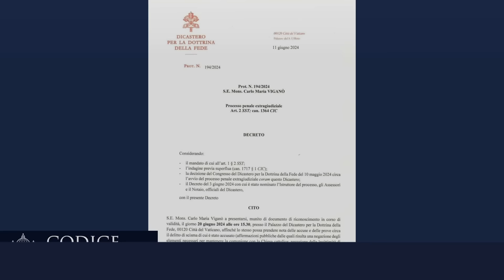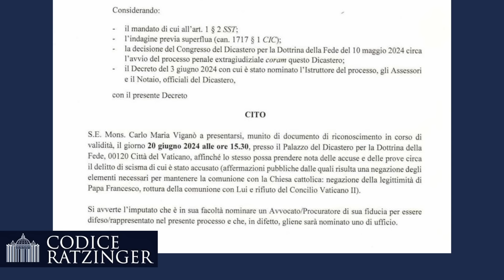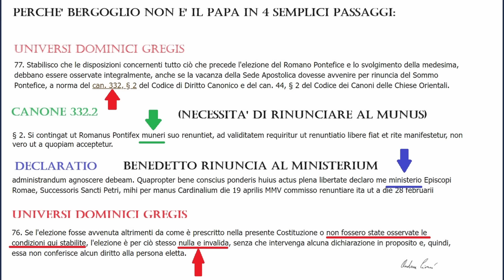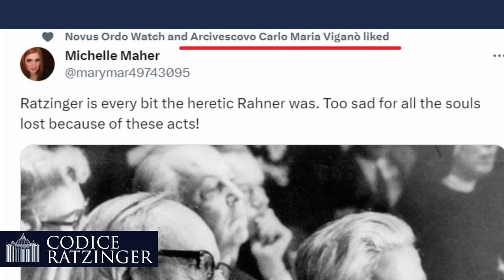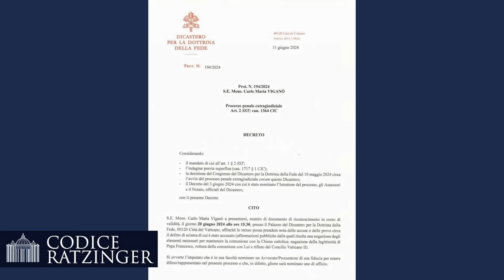Il processo a Viganò. NON FIDATEVI. Screditano Benedetto XVI per legittimare Bergoglio